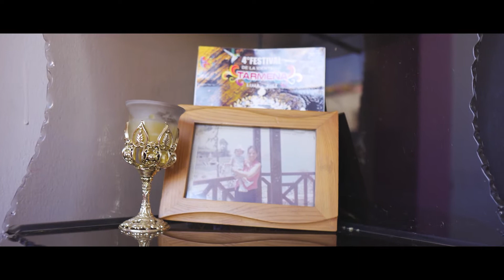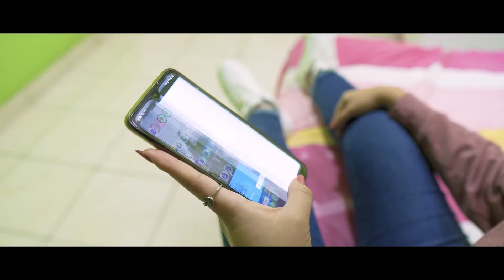Cortometraje de Ficción /Quimera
Cortometraje de ficción  producido en cuarentena.
Cortometraje producido por la estudiante Yomira Quijaite

Docente: Fabricio Rebatta
Taller de Producción Audiovisual - XI ciclo - Turno Noche
Facultad de Ciencias de la Comunicación de la USMP.
Lima - Perú
2020 - I